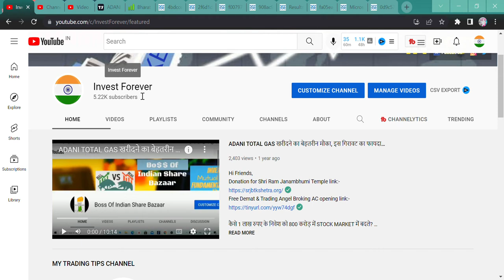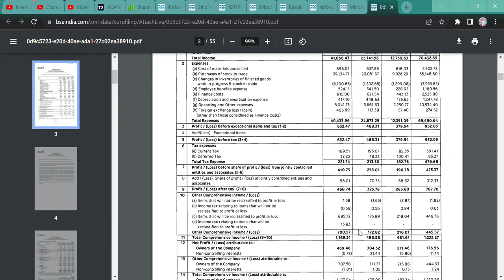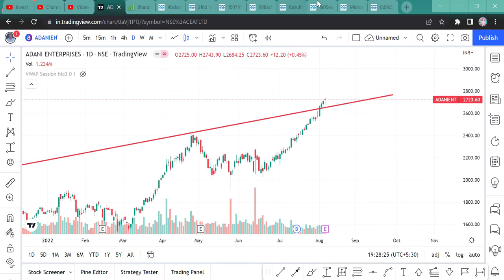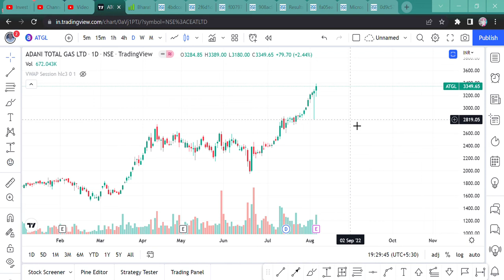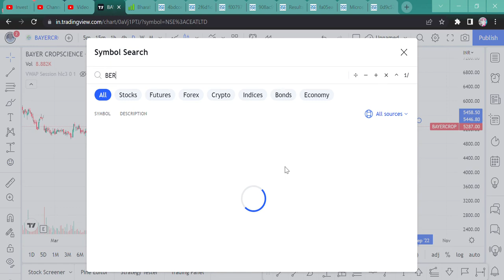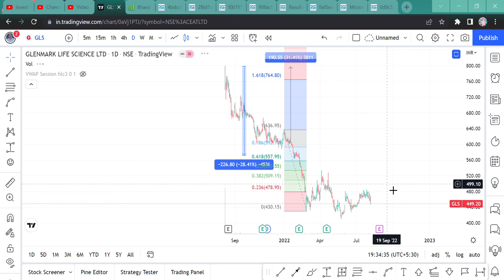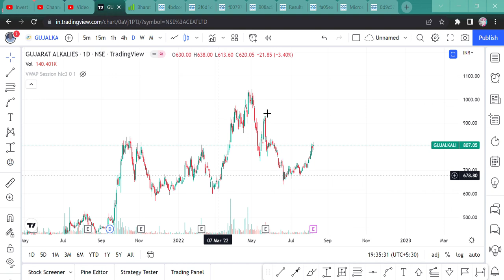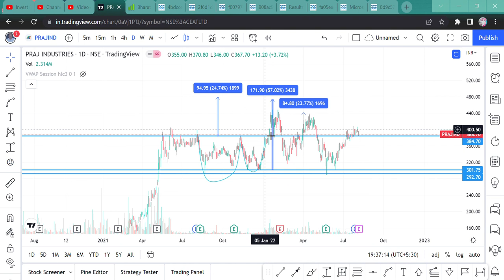Q1 RESULT- ADANI ENTERPRISES, ADANI GAS, BAYER CORP, BERGER PAINTS,GLS,GUJARAT ALKALIES,PRAJ,JB CHEM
Hi Guys,
Q1 RESULT AND ITS IMPACT OF ADANI ENTERPRISES, ADANI GAS, BAYER CORP, BERGER PAINTS, GLS, GUJARAT ALKALIES, PRAJ INDUSTRY, JB CHEMICAL.

SHORTS,
YOUTUBE SHORTS,
INVESTMENT TIME,
INVESTMENT,
MULTIBAGGER,
BONUS,
SPLIT,
DIVIDEND,
BUYBACK,
RIGHT ISSUE,
TENDER OFFER,
INTRADAY,
SWING TRADE,
POSITIONAL TRADE,
FUTURE OPTION,
BUSINESS NEWS,
INVEST FOREVER,
INTRADAY TIPS,
HOW TO EARN MONEY DAILY?,
NIFTY PREDICTION,
MARKET PREDICTION,
nifty bank,
NIFTY MIDCAP,
NIFTY SMALLCAP,
NIFTY50
EQUITY MARKET,
BULL RALLY,
DOW JONES,
MARKET RETRACEMENT,
Q1 RESULT,
Q1 RESULT AND ITS IMPACT,
ADANI ENTERPRISES,
ADANI ENTERPRISES Q1 RESULT,
ADANI TOTAL GAS,
ADANI GAS RESULT,
ATGL,
BAYER CORP,
BAYER CORP Q1 RESULT,
BERGER PAINTS,
BERGER PAINTS Q1 RESULT,
GLS RESULT,
GLENMARK LIFE SCIENCE Q1 RESULT,
JB CHEMICAL,
JB CHEMICAL Q1 RESULT,
GUJARAT ALKALIES,
GUJARAT ALKALIES Q1 RESULT,
PRAJ INDUSTRY,
PRAJ INDUSTRY Q1 RESULT,